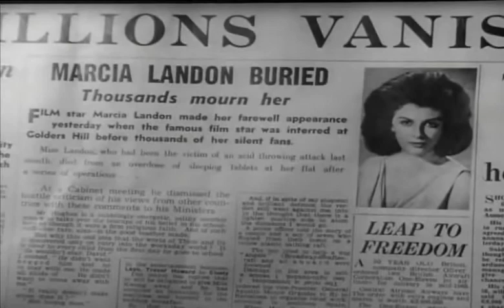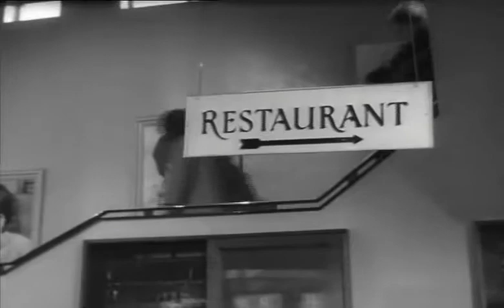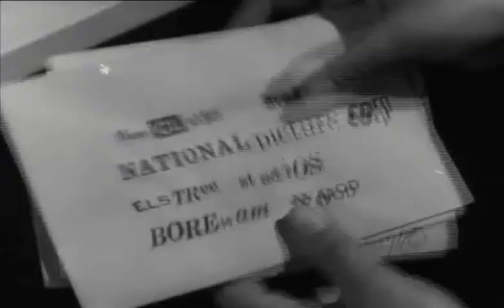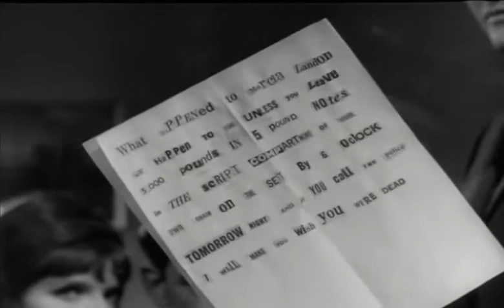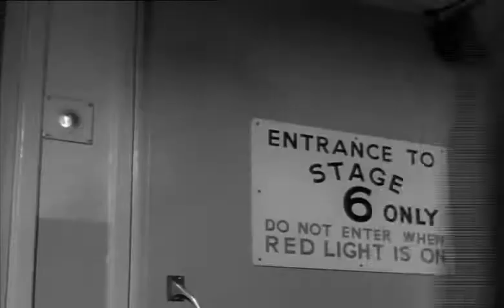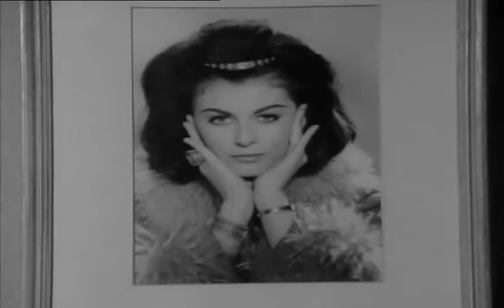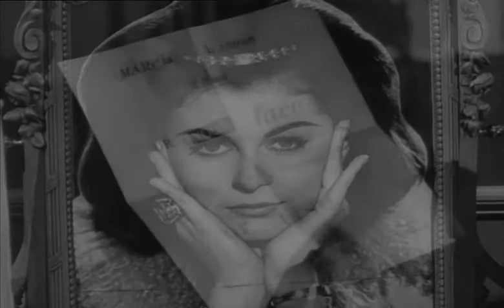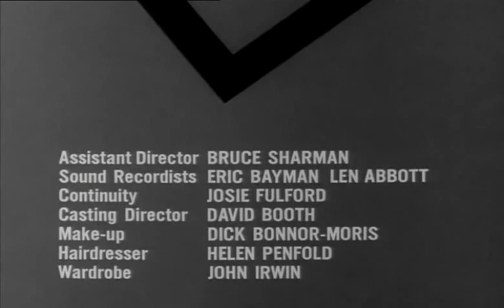Le Saint - Saison 2 Episode 6 Marcia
Une ravissante actrice se suicide après avoir été défigurée. Simon Templar intervient lorsque sa remplaçante est menacée d'un sort semblable.

Avec :
Roger Moore : Simon Templar
Samantha Eggar : Claire Avery
Kenneth MacKintosh : Mike Sentinal
Marion Mathie : Sheila Sentinal
Johnny Briggs : Johnny Desmond
Jill Melford : Irene Cromwell
Philip Stone : Inspecteur Carlton
Stanley Meadows : Frank Landon
Tony Beckley : Barry Aldon
Janet Davies : Pearl
Philip Anthony : Sous-Directeur
Virginia Clay : Infirmière
Peter Duguid : Prop Man